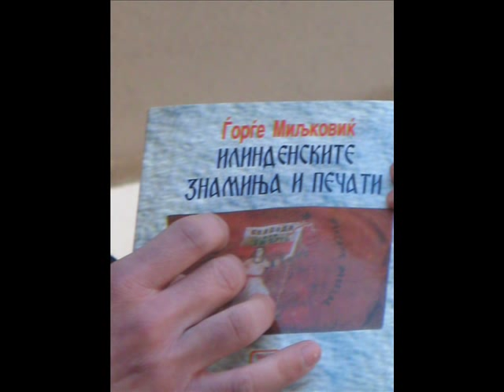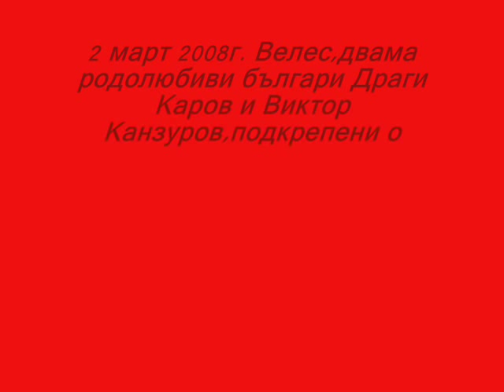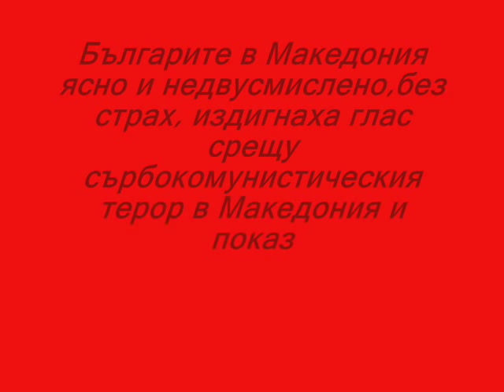Всичко за Македония-All for Macedonia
Паметник на Тодор Александров в Македония

VMRO:
VMRO in USA news VMRO uniforms,pic

 Komiti pictures:

Ilinden 1903 enskotoVustanie1903 Ilinden 1903 in USA news sko-vostanie-1903-USA USA newspapers about Macedonia nia Macedonians in USA
Music: Todor Alexandrov Jane Sandanski Huriet,mladoturska revolucija Goce Delchev Boris Sarafov Krste Misirkov Vlado Chernozemski